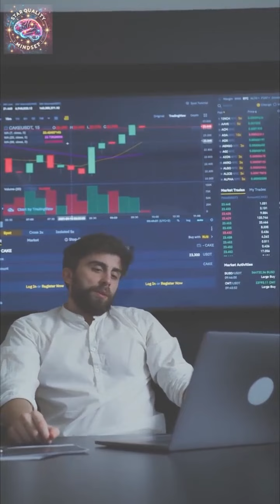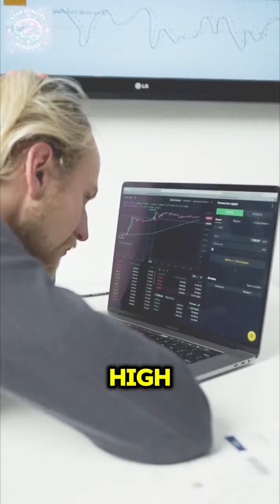💲💲💲 Gold, Silver or Banknotes, which do you prefer? 💲💲💲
by: Robert Kiyosaki